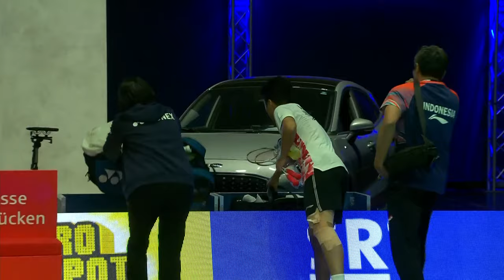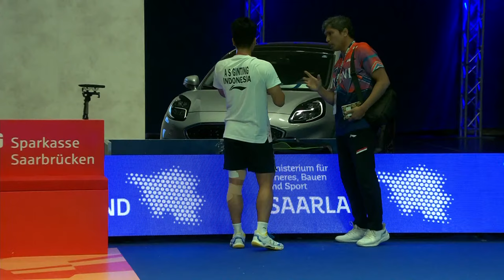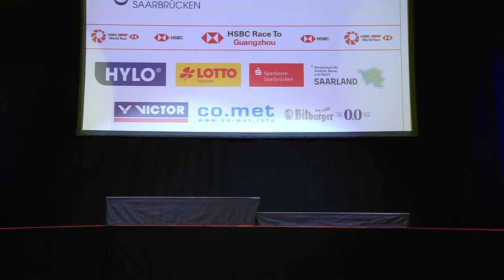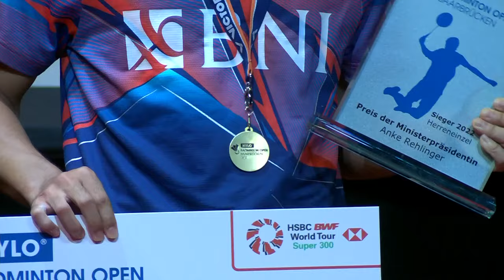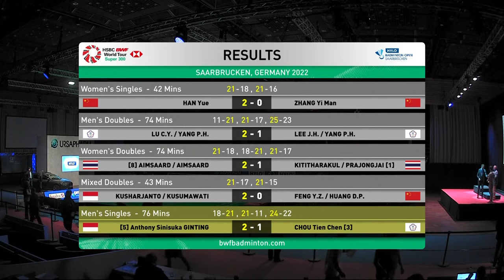HYLO Open 2022 | Chou Tien Chen (TPE) [3] vs. Anthony Sinisuka Ginting (INA) [5] | F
HYLO Open 2022 | Super 300
Chou Tien Chen (TPE) [3] vs. Anthony Sinisuka Ginting (INA) [5]